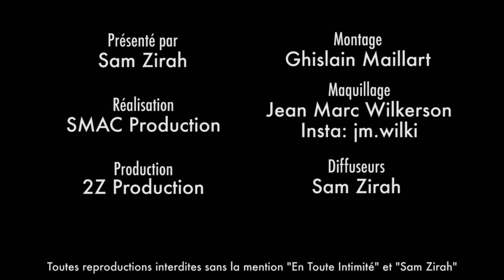Koh-Lanta all stars ? " C'est de la faute à Benoît si on a pas été pris ! " (BONUS)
" La vérité, je les ai encore là ! C'était un choc, on s'y attendait pas, on était dégoûté ! "
Avant de participer à La Villa La Bataille Des Couples, Jesta et Benoît auraient pu être dans Koh-Lanta le retour des héros... Voilà pourquoi ça ne s'est pas fait !

Snap: samzirah